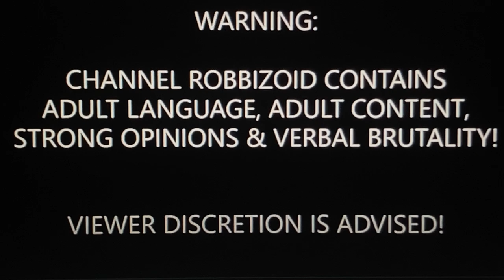Debate '24: Trump Triumphed, Biden BLEW it!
The first (and probably only) Presidental Debate took place last night on The Cresent News Network in which Donald Trump faced off against Creepy, Sleepy Joe. Now the lamestream media are in full PANIC MODE because Trump mopped the floor with the corpse!